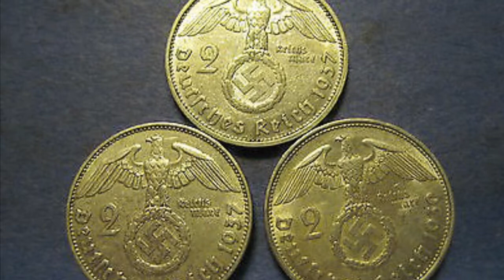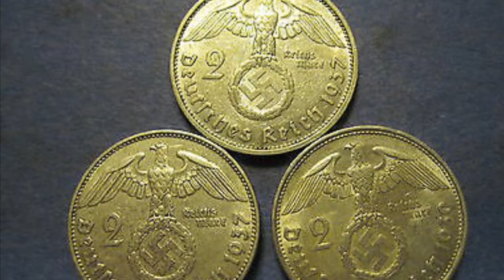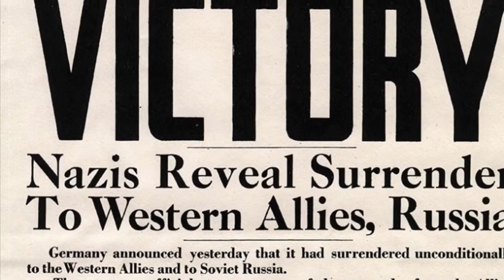THE NAZI ARMY ALEJANDRO ORTEGA